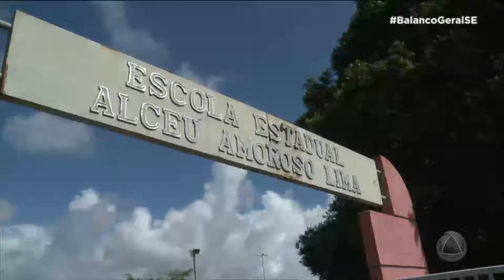Alunos e vigilante são rendidos durante arrastão em escola - BGS